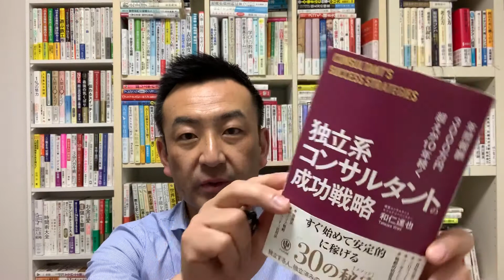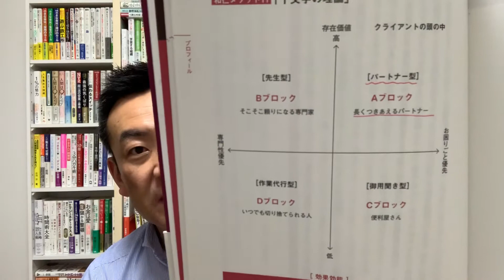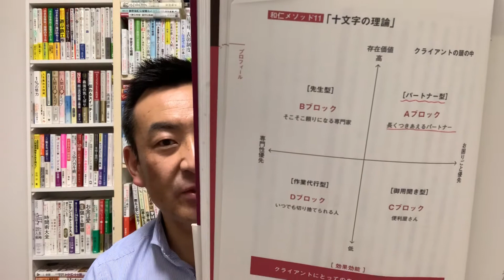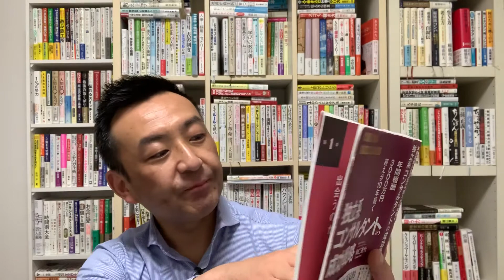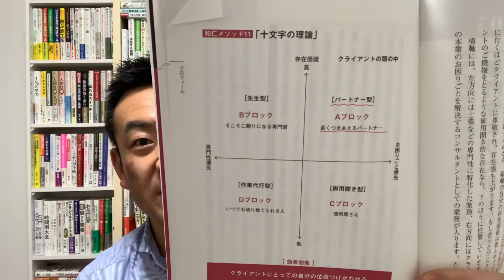「専門性より大切なのは、『お困りごと』の解決」和仁達也先生！社外人事部長的学び！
代表 長谷川満　●経営計画策定　●人材採用　●人材育成 こんなお困りごとありませんか？・採用してもすぐに辞められる・組織の一体感がない・社長の想いが伝わらない・古参社員が言うことを聞かない・幹部候補生社員が育っていない

《主な事業領域》 ・経営理念・ビジョン・方針の社内浸透仕組みづくり ・無駄のない即戦力化人材育成コンサルティング ・10名以下の新卒採用　常識破りの採用コンサルティング